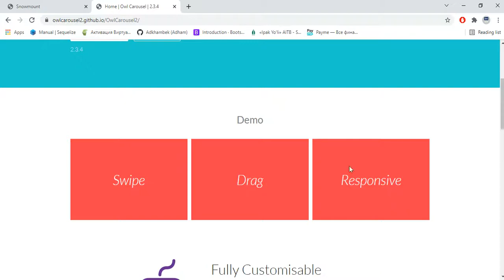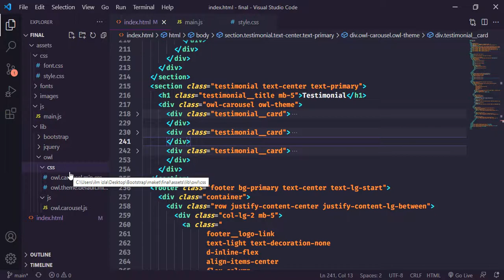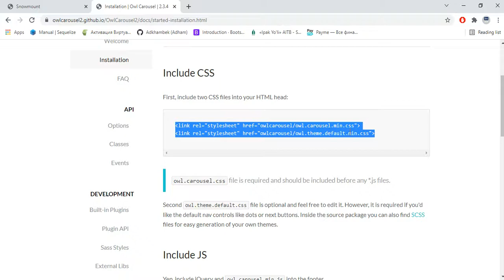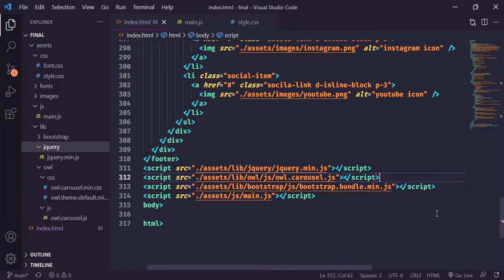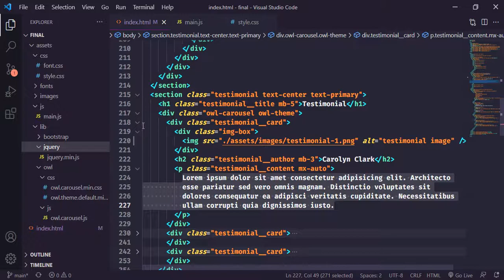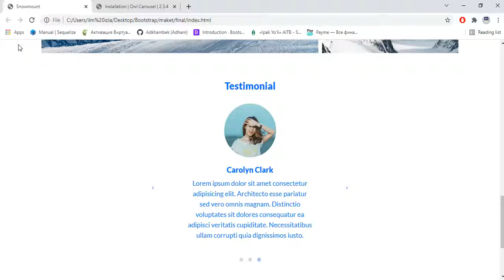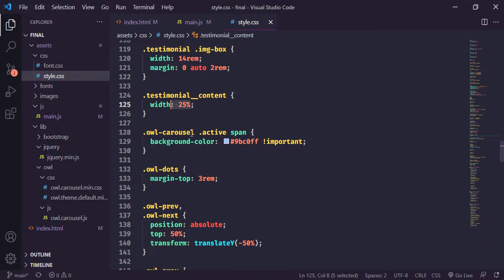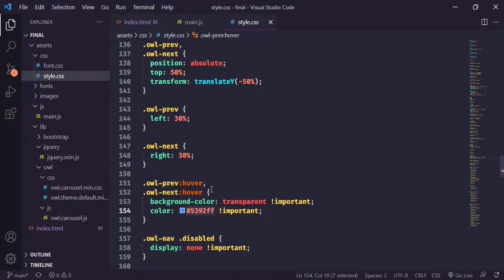57-dars. Testimonial qismi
🔵 Kanalimiz rivojiga o'z hissangizni qo'shmoqchi bo'lsangiz, kanalimizga obuna bo'ling va qong'roqcha tugmasini bosib qo'ying, shunda yangi video qo'yishimiz bilanoq habardor bo'lasiz.

Ilm izlashda charchamang !
Hurmat ila Adham Muzaffarov